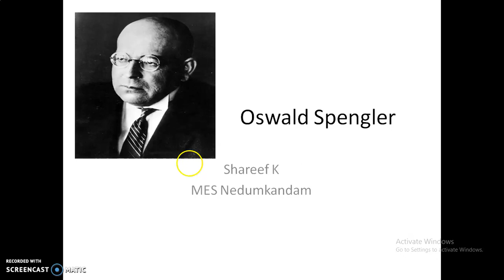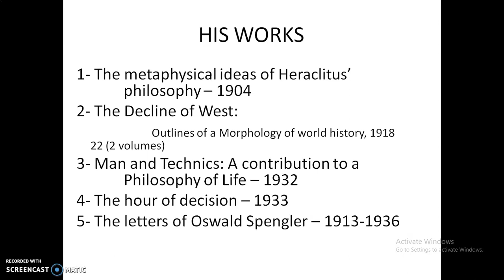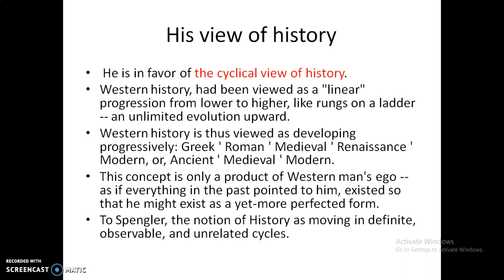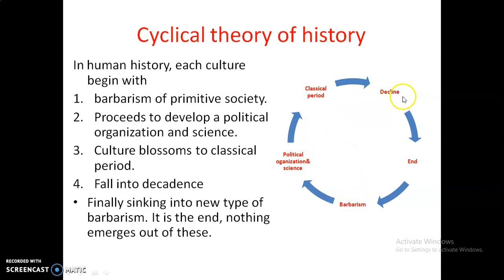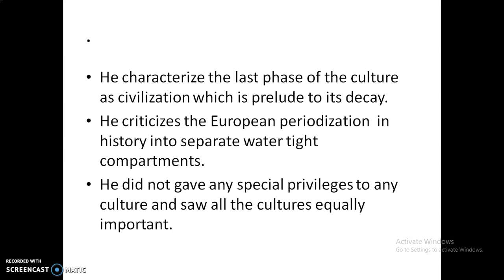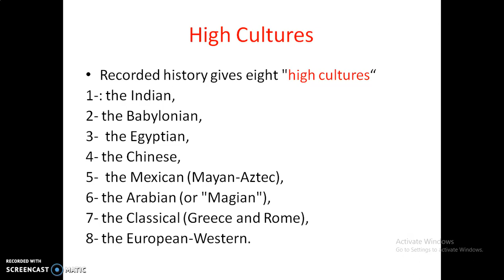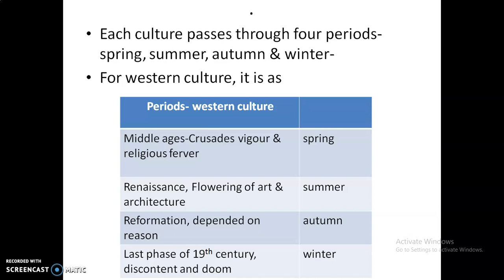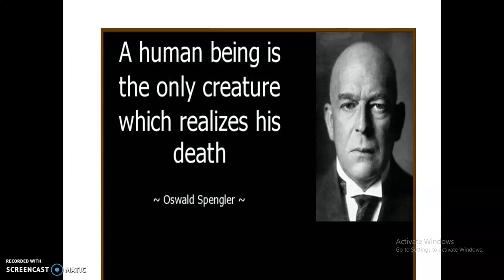Oswald Spengler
Oswald Spengler's theory in history